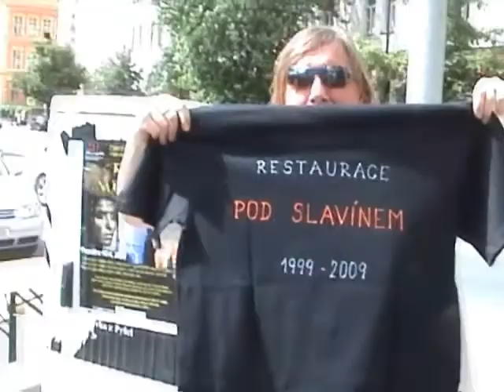PLATFUS - Číšníku chvátej S.O.S. ( Sanitka cover )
Cover na " Můj čas " aneb jak se žije v restauraci pod Slavínem...